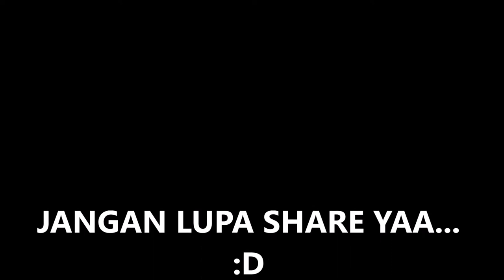RATUSAN DOKTER INDONESIA PADA AKSI DAMAI REFORMASI JKN 29 FEBRUARI 2016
Ratusan para dokter Indonesia yang berasal dari seluruh daerah mendatangi dan ikut berpartisipasi atas aksi damai tanggal 29 februari 2016 menuntut kebijakan JKN yang dianggap perlu ada evaluasi. Selain itu juga mengharapkan perbaikan pada program program yang lain yaitu program internsip.